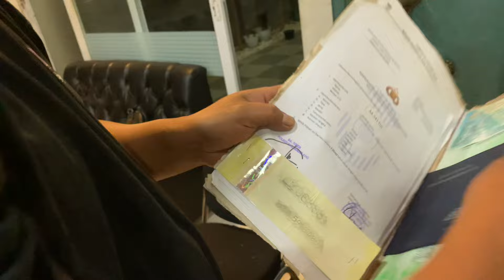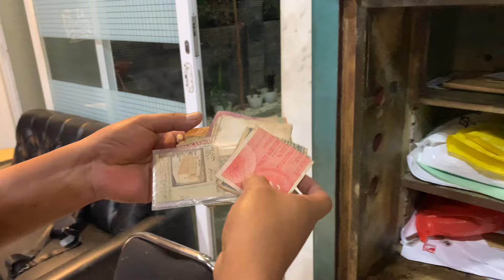Rumah sultan magelang ada mobil tua era ir soekarno